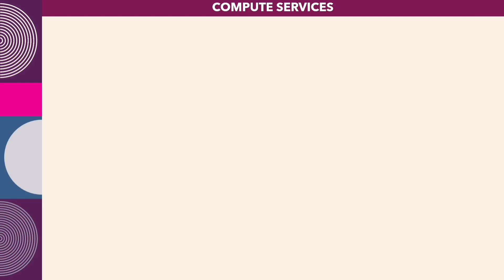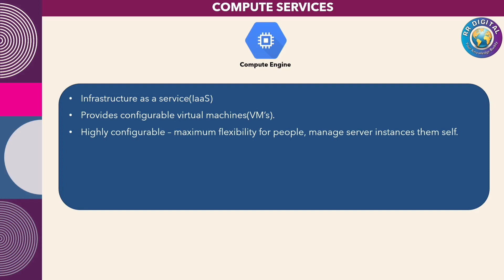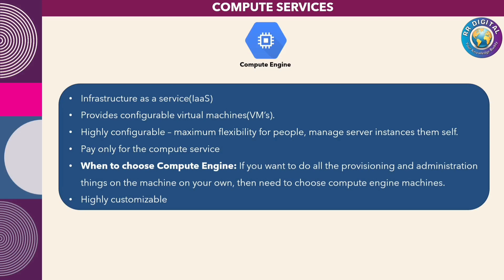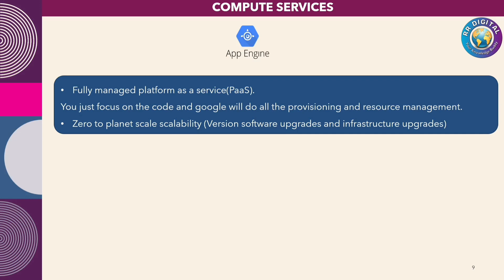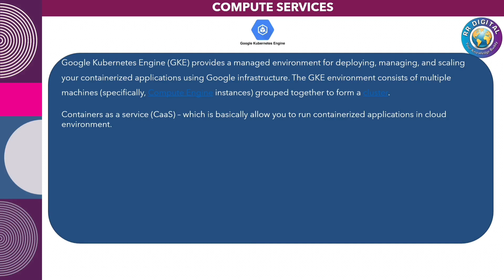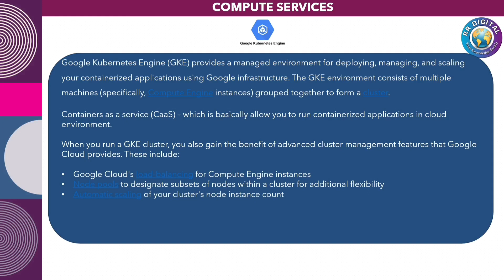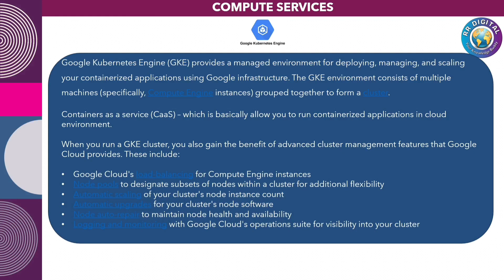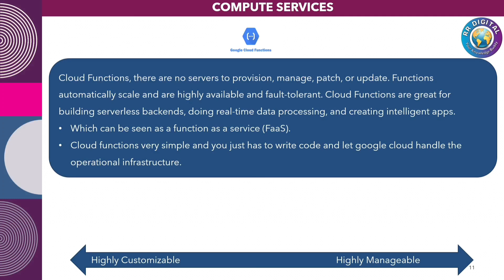Compute Services in GCP | GCP Compute Engine | GCP App Engine | Kubernetes Engine | Cloud functions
Welcome to RR Digital GCP Data Engineer tutorial for beginners in Telugu. In this video we mainly covered the below topics.
1. GCP Compute services
2. GCP Compute engine
3. GCP app engine
4. GCP kubernetes engine
5. GCP cloud functions